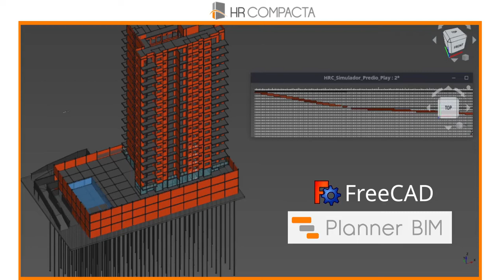Curso FreeCAD Planner BIM (Módulo 4)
Fala Pessoal, neste vídeo apresento para vocês os dois novos lançamentos da HR Compacta, o primeiro é nosso novo Workbench Planner BIM - para elaboração de cronograma e simulação de obra, e nosso segundo lançamento é o curso FreeCAD Planner BIM (e módulo 4 do curso FreeCAD BIM MEP) com o treinamento desta nova ferramenta dedicada para você gestor de obras.

Acesse nosso site e confira mais detalhes:

Se você mora no Brasil, pode usar o PIX ou Transferência Bancária, já se mora fora do Brasil, você tem a opção pelo PayPal ou Binance - BUSD (usando a opção transferência bancária).

📚 Demais versões do ebook na loja

Hola chicos, en este video les presento los dos nuevos lanzamientos de HR Compacta, el primero es nuestro nuevo Workbench Planner BIM - para programación y simulación de trabajo, y nuestro segundo lanzamiento es el curso FreeCAD Planner BIM (y el módulo 4 del curso FreeCAD BIM MEP) con la formación de esta nueva herramienta dedicada a tu jefe de proyecto.

Visita nuestro sitio web para más detalles:

Si vive en Brasil, puede usar PIX o transferencia bancaria, si vive fuera de Brasil, tiene la opción de PayPal o Binance - BUSD (usando la opción de transferencia bancaria).

Hey Guys, in this video I present to you the two new releases of HR Compacta, the first is our new Workbench Planner BIM - for scheduling and simulation of work, and our second release is the FreeCAD Planner BIM course (and module 4 of the course FreeCAD BIM MEP) with the training of this new tool dedicated to you project manager.

If you live in Brazil, you can use PIX or Bank Transfer, if you live outside Brazil, you have the option of PayPal or Binance - BUSD (using the bank transfer option).